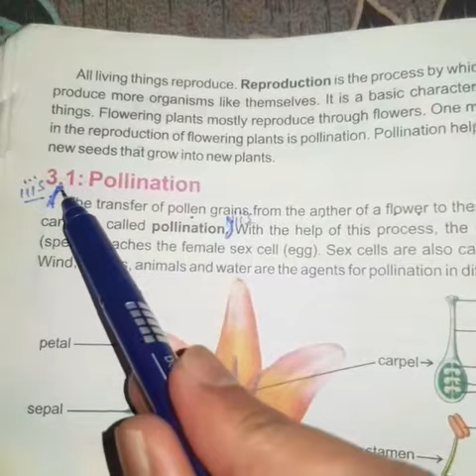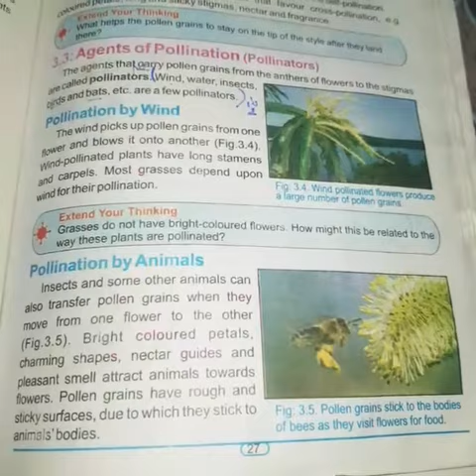Chapter #3 (Short Question # 3 and 4) General Science Class-7th